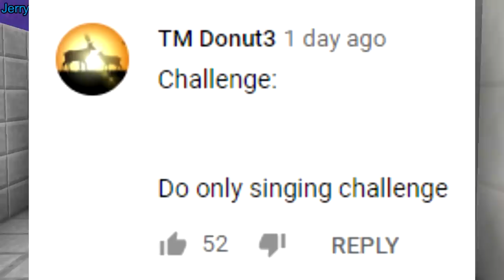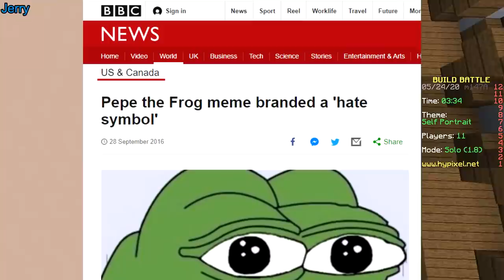THIS CHALLENGE IS TOO CRINGE (Minecraft Build Battle)